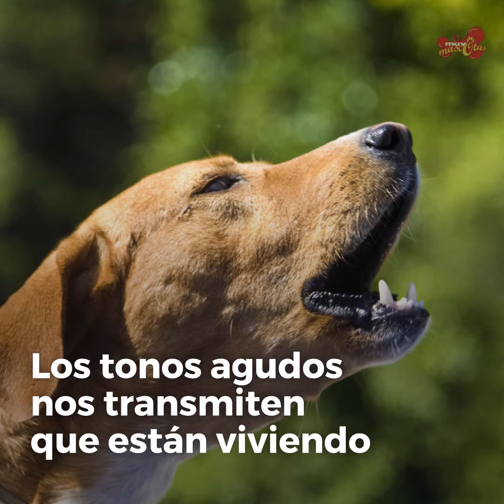¿Qué nos dice el perro según el tono y la frecuencia del ladrido?